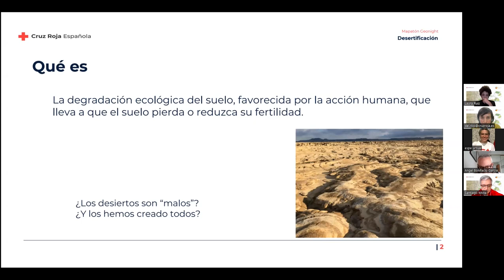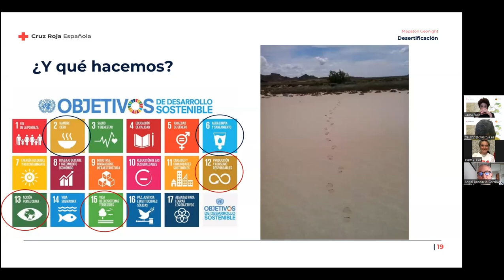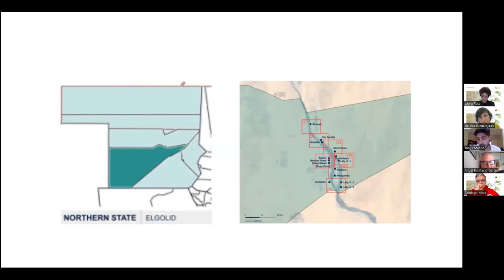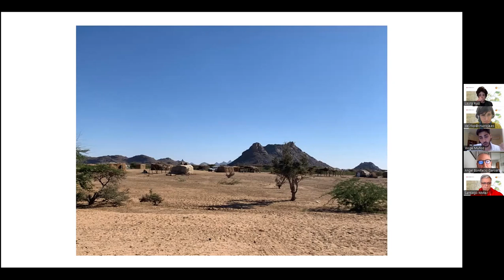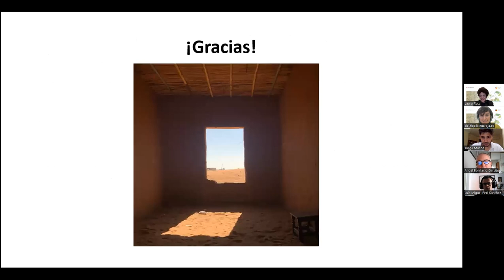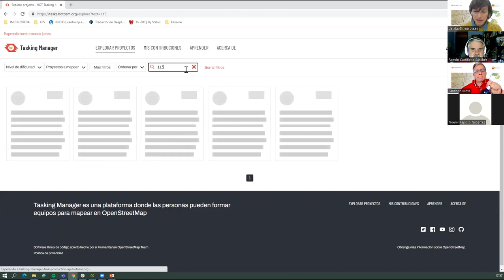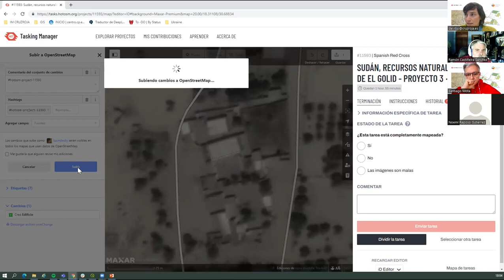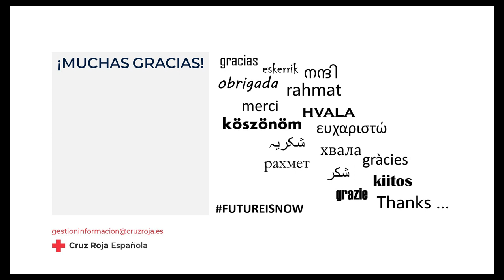Mapatón Cruz Roja Española. Geonight 2022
La desertificación de los entornos y cómo apoyamos mapeando las poblaciones más vulnerables a las consecuencias del cambio climático en Sudán. Participan Esperanza Ursua, Voluntaria de Cruz Roja Navarra, en medio ambiente y de la ERU WASH, y Jorge Muñoz delegado de Cruz Roja Española en Sudán.